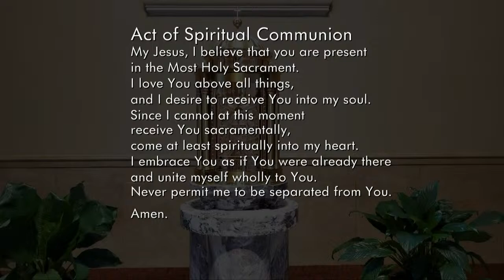The Fifth Sunday of Lent, Year B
The Cathedral of St. John the Evangelist, Milwaukee, WI

Thank you for your generous financial support. Because of your generosity, we were able to fund the day-to-day operations of the parish and our outreach ministry programs.

Your continued financial support is needed. As Mother Theresa once said to "do things for people not because of who they are or what they do in return, but because of who you are." You have chosen to support the mission of The Cathedral of St John the Evangelist and we could not be more appreciative.

Bishop Jeff

Please consider giving online by visiting: stjohncathedral.weshareonline.org. You can also send any contribution via mail to:

The Cathedral of St. John the Evangelist
831 N. Van Buren Street